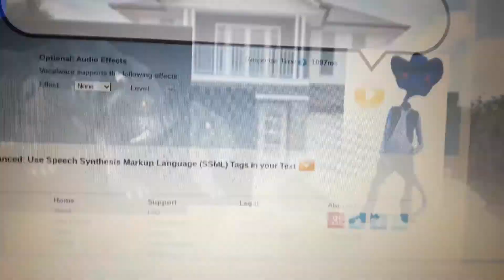Dark Rango Grounded Monster Tiger Jr/ Grounded